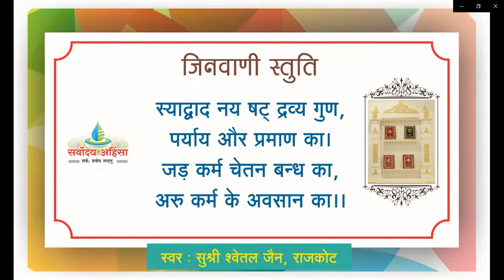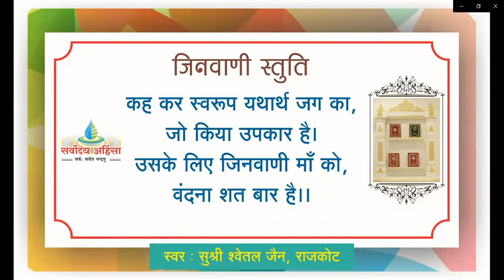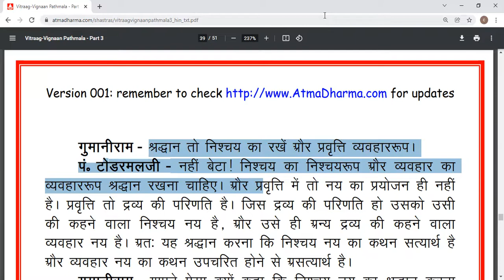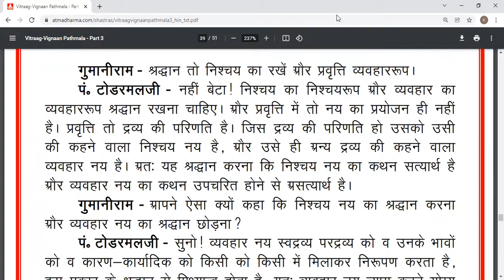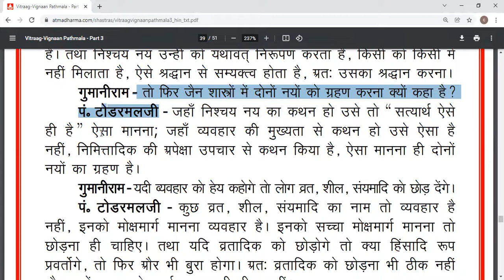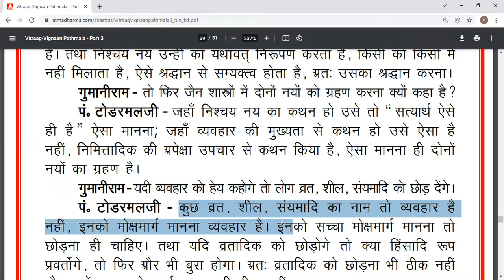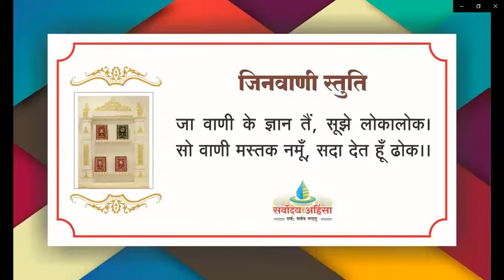10)व्यवहार नय असत्यार्थ, तो जिनागम में स्थान क्यों ❓Vitrag Vigyan Pathshala VV.3 Vastrapur Mandir 👌👌